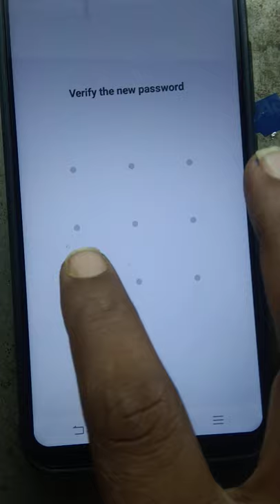Vivo 1820 pattern lock setting